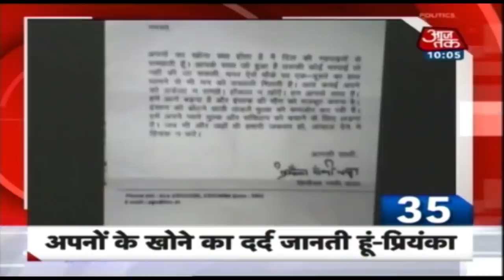देश-दुनिया की इस वक्त की 50 बड़ी खबरें । 10 Minute 50 News । JAN 4, 2020